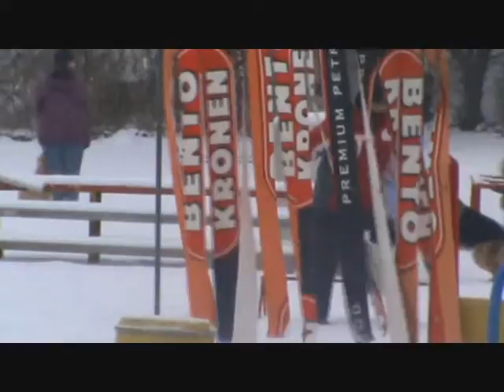Alix et Gina.wmv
Alix et Gina EJ Ans Loncin 09/01/2010